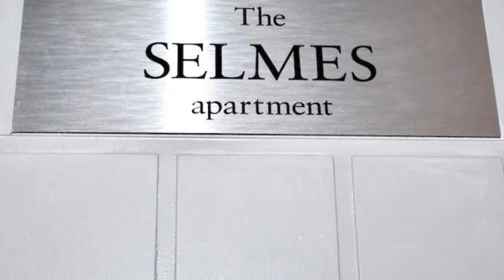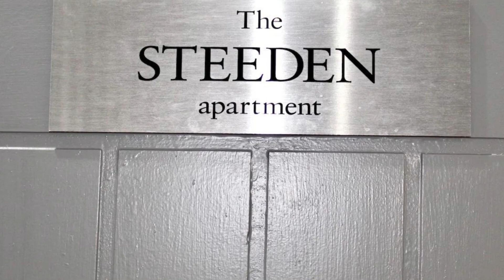Reads Steeden Apartment with Jacuzzi Blackpool AirBnB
BPL038 Blackpool holiday apartment

To place a booking or to find out more please
PLEASE NOTE: If any links here do not work please drop us a line on the email below or leave a message in the comments. Unfortunately airbnb sometimes changes its URLs and we have no control over this.